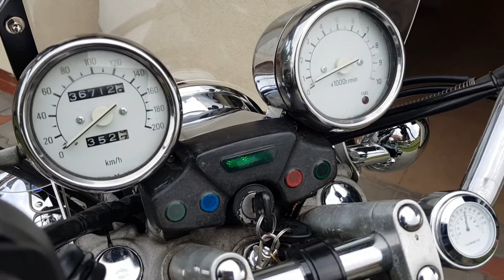YAMAHA Virago XV 750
Sprzedam motocykl YAMAHA Virago XV 750, 1995 rok.